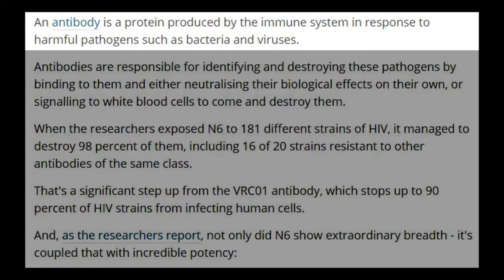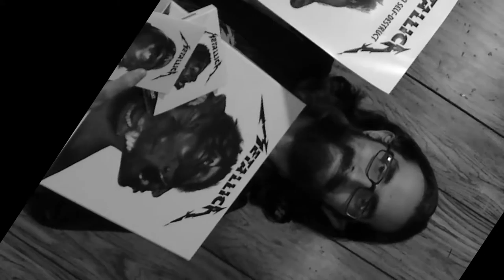Good News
Can you guess what I'm really excited about?